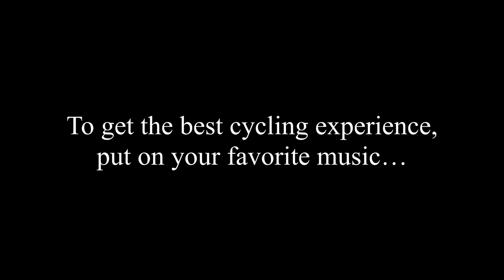Italy's most awesome climb? Colle Fauniera from Pradleves - Indoor Cycling Training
Colle della Fauniera is one of the most beautiful mountains passes in Italy. It is also known as Colle dei Morti or Pass of the Dead. It has three approaches. The approach from Pradlèves is the most popular, but also the most difficult. The ride starts out in a beautiful gorge where you ride along a river. The cliffs that surround you are so steep that the sun rarely gets to this place. As you climb above the tree line you are met by a fairytale-like landscape. You are now in a wild and remote area. The road is very narrow, but the scenery is jaw-dropping and spectacular. At the top, you will see a monument which has been placed as a tribute to Marco Pantani, in memory of his epic climb on the Giro of Italy 1999. This is a true bucket-list ride, and one of the best climbs in Italy.

Dive into an immersive indoor cycling experience with our training app ’Open Road’ for Windows. The app lets you ride the ride for real and provides a better and more realistic indoor cycling experience compared to our ride-along videos on YouTube. The app is compatible with all ANT+ cycling devices, including smart trainers, power meters, and speed sensors. Athletes with spinning and exercise bikes without ANT+ compatibility can control the speed manually and enjoy riding with all the important cycling data displayed during the training session.

Just add music:
Most cyclists would agree that the ride to Col du Tourmalet is outstanding. But with music, opinions are very mixed. So we have added no music. Instead, we recommend adding your favorite music to the ride. It is quite simple. Mute YouTube and open a browser window. Find a site that offers music (Spotify, YouTube, etc…) and pick the music you like, and enjoy the ride...  We have left the original sound of the ride out. This is because the noise from passing cars, vibrations from the road, wind, and the rider's breathing drowns the natural sound of the surroundings.

Bike the World has filmed this ride with the journalistic purpose to document, describe, educate on, and informing about world-famous and epic bicycle rides around the world. As a courtesy, this video is free to view at home. Our videos may not be copied. Likewise, one may not use our videos outside our YouTube channel or our training app 'Open Road' without written permission. Our videos are protected by international copyright laws and any misuse will be prosecuted accordingly.